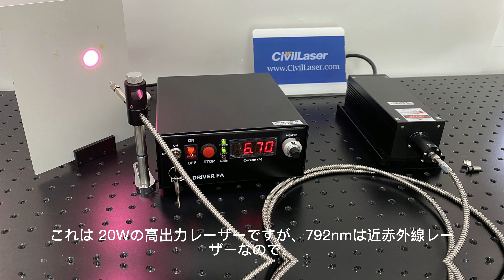792nm 20W 高出力ファイバーレーザー光源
792nm 20W NIR ファイバー結合レーザー CW/TTL/アナログ変調
CivilLasers レーザー部品, 半導体 レーザー モジュール ,レーザー ポインタ モジュール 通販